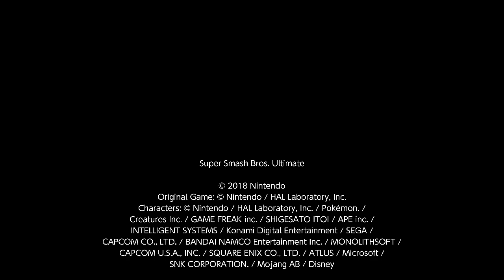[No Distractions] Pac-Man vs. Kirby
Pac-Man vs. Kirby in a one stock battle of pure skill on the stage Kongo Falls.